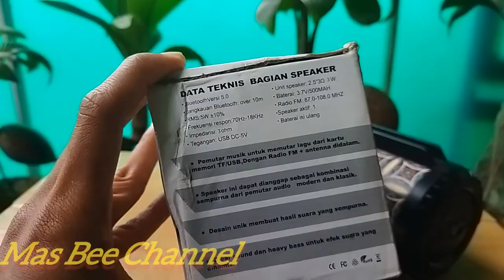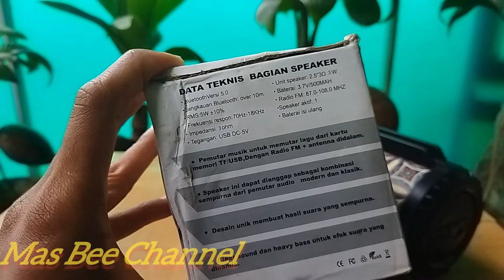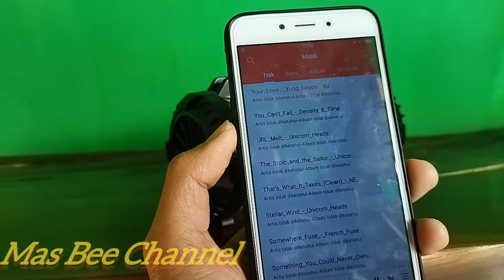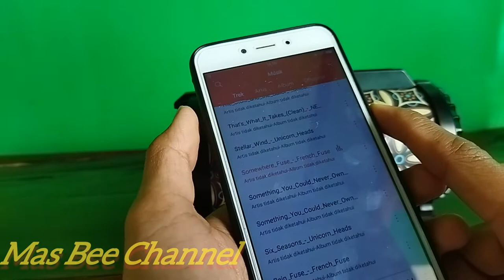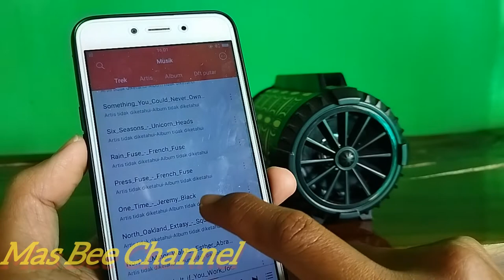Advance portable speaker S-32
Hallo sobat yt semua !!! balik lagi di chanel saya mas bee channel
Kali ini saya   Review Speaker ADVANCE S-32, !!..tonton sampai habis agar tidak penasaran✌😆

coment

Mas Bee Channel

Semoga chanel ini semakin berkembang & bermanfaat serta informatif untuk kita semua 🙏🏻